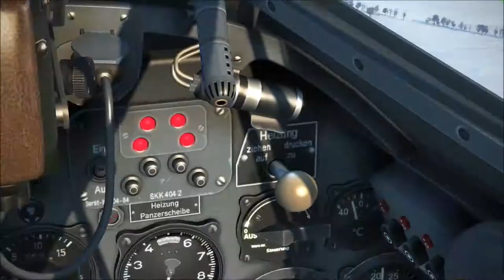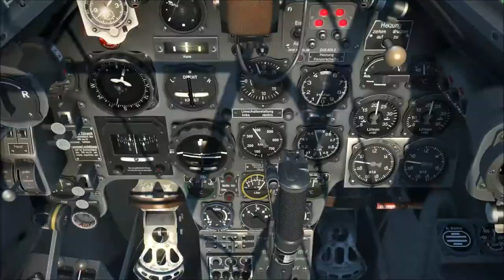Bf 110 Zerstörer Angriff auf Zug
Bf 110 Zerstörer Angriff auf Eisenbahn

The Messerschmitt Bf 110, often known unofficially as the Me 110,[2] is a twin-engine Zerstörer (Destroyer, heavy fighter) and fighter-bomber (Jagdbomber or Jabo) developed in Nazi Germany in the 1930s and used by the Luftwaffe during World War II. Hermann Göring was a proponent of the Bf 110. It was armed with two MG FF 20 mm cannon, four 7.92 mm (.312 in) MG 17 machine guns, and one 7.92 mm (.312 in) MG 15 machine gun (later variants’ rear gunner station would be armed with the twin-barreled MG 81Z) for defence. Development work on an improved type to replace the Bf 110, the Messerschmitt Me 210 began before the war started but its teething troubles resulted in the Bf 110 soldiering on until the end of the war in various roles, with its replacements, the Me 210 and the significantly improved Me 410 Hornisse.

The Bf 110 served with considerable success in the early campaigns in Poland, Norway and France. The primary weakness of the Bf 110 was its lack of manoeuvrability, although this could be mitigated with the correct tactics. This weakness was exploited when flying as close escort to German bombers during the Battle of Britain. When British bombers began targeting German territory with nightly raids, some Bf 110-equipped units were converted to night fighters, a role to which the aircraft was well suited. After the Battle of Britain the Bf 110 enjoyed a successful period as an air superiority fighter and strike aircraft in other theatres and defended Germany from strategic air attack by day against the USAAF's 8th Air Force, until an American change in fighter tactics rendered them increasingly vulnerable to developing American air supremacy over the Reich as 1944 began.

During the Balkans Campaign, North African Campaign and on the Eastern Front, it rendered valuable ground support to the German Army as a potent fighter-bomber. Later in the war, it was developed into a formidable radar-equipped night fighter, becoming the main night-fighting aircraft of the Luftwaffe. Most of the German night fighter aces flew the Bf 110 at some point during their combat careers and the top night fighter ace, Major Heinz-Wolfgang Schnaufer, flew it exclusively and claimed 121 victories in 164 sorties.[3]
Contents